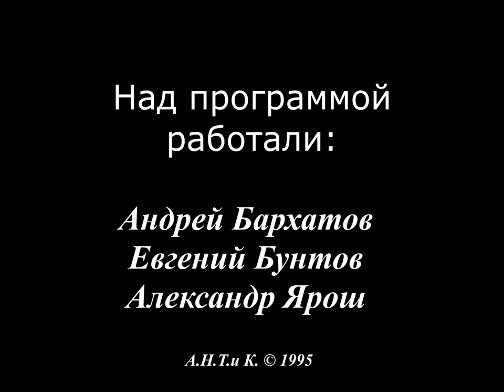Концерт Леонида Сергеева в ЕКБ (1995 год) Театр Кукол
Леонид Сергеев
30 марта 1953 — 5 июля 2022
Из моего архива:
Концерт Леонида Сергеева в Екатеринбурге (1995) Театр Кукол
Над программой работали: Андрей Бархатов, Евгений Бунтов, Александр Ярош.
(архивное видео S-VHS, без реставрации)